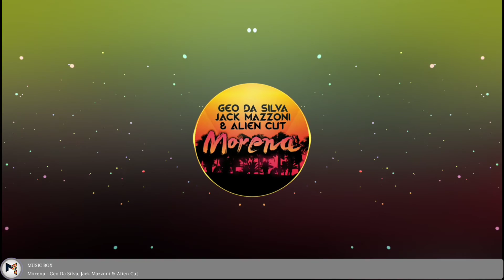Morena - Geo Da Silva, Jack Mazzoni & Alien Cut